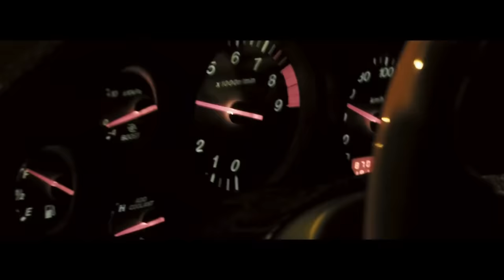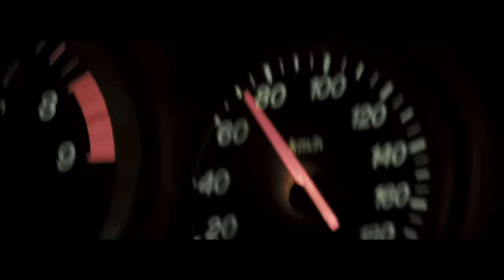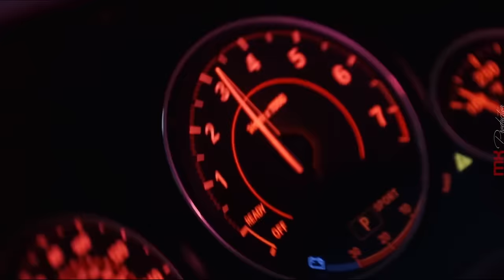Teriyaki Boyz - Tokyo Drift | REMIX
Teriyaki Boyz - Tokyo Drift | KVSH REMIX